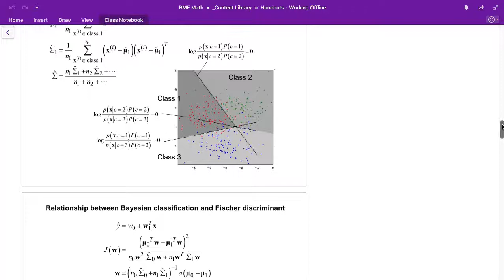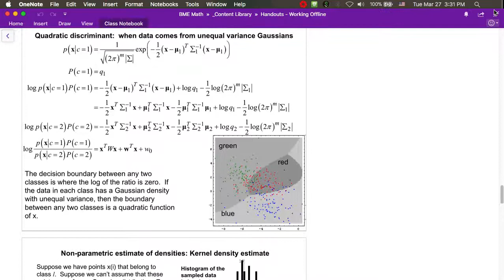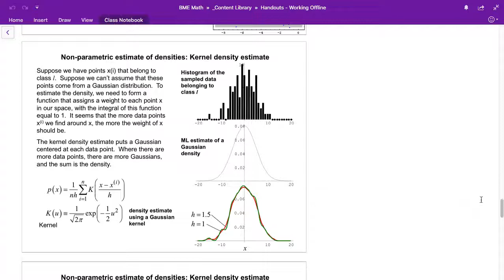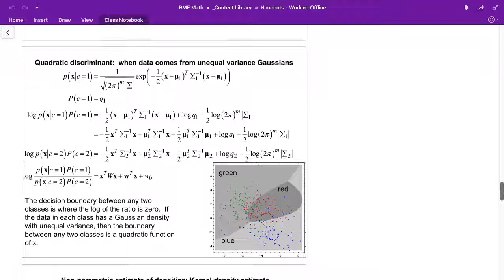Session 14, Linear and quadratic decision boundaries (Reza Shadmehr)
Mathematical Foundations of BME 1 (Reza Shadmehr, PhD), Spring 2018
TA: Ehsan Sedaghat-Nejad